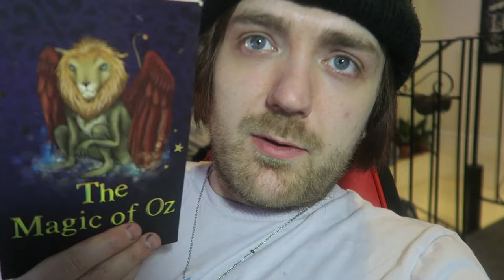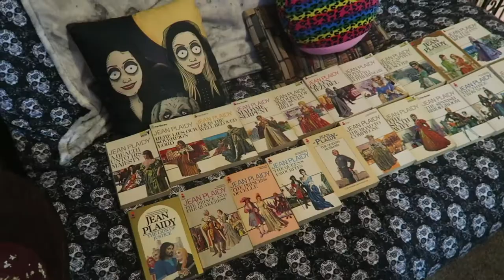#156: Bryson, Baum, Heller, Dawkins, Fry, Tolkien, Heinlein, Dune, More! [READING VLOG]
Vlog time!

BOOKS MENTIONED:
Bill Bryson - A Brief History of Nearly Everything
Bill Bryson - At Home
L. Frank Baum - The Magic of Oz
Brian Herbert and Kevin J. Anderson - The Battle of Corrin
Joseph Heller - Catch 22
Richard Dawkins - The Extended Phenotype
Stephen Fry - Paperweight
L. Frank Baum - Glinda of Oz
Brian Herbert and Kevin J. Anderson - Hunters of Dune
J. R. R. Tolkien - Unfinished Tales
Robert Heinlein - Stranger in a Strange Land
Brian Herbert and Kevin J. Anderson - Sandworms of Dune

YOUTUBERS MENTIONED:
Joel Swagman